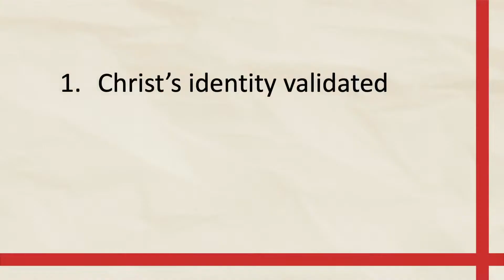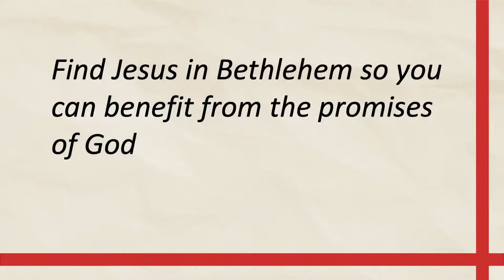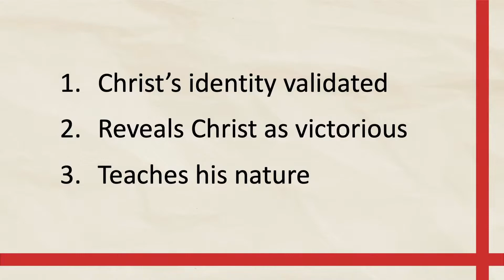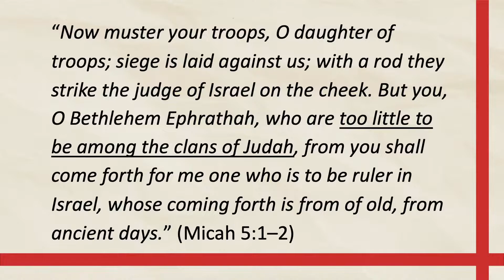12.18.22 Pastor's Sermon